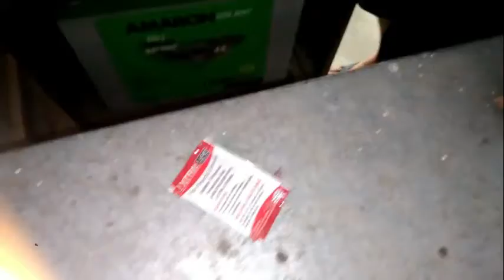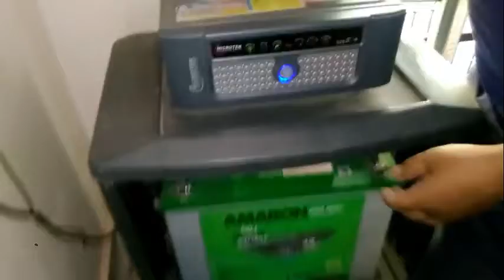HOW TO INCREASE INVERTER BATTERY LIFE (ऐसे बढाऐ इन्वर्टर की बैटरी की लाइफ)